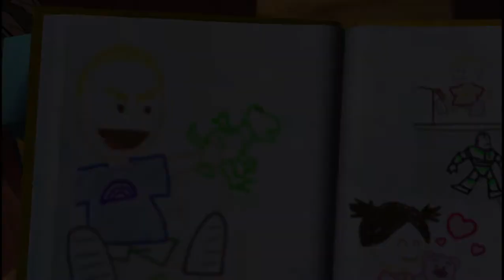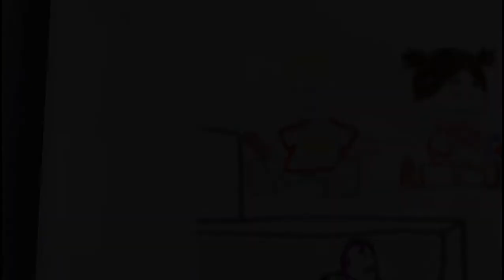TOY STORY 3 WALKTHROUGH GAMEPLAY TROUBLE IN THE CATERPILLAR ROOM 100% PART 5